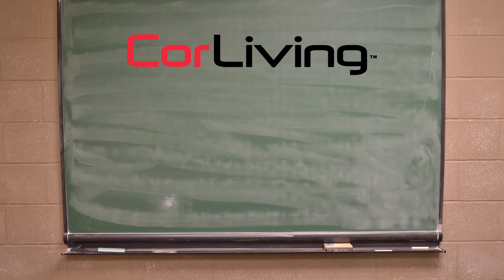How to Assemble Hollywood TV Stand Collection | CorLiving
Assembly Video Applies to the Following Models:
THW-740-B
THW-741-B